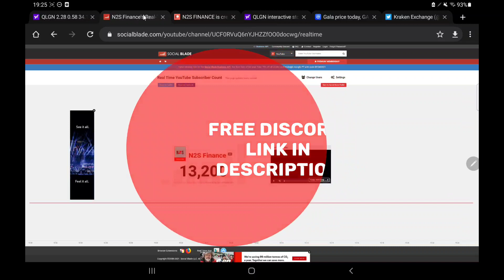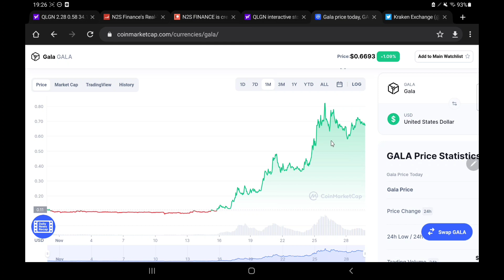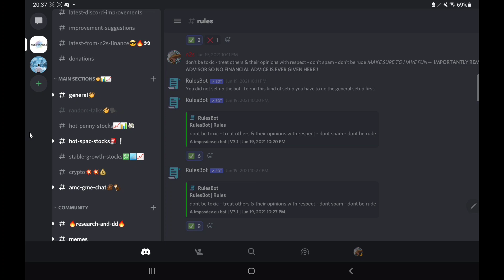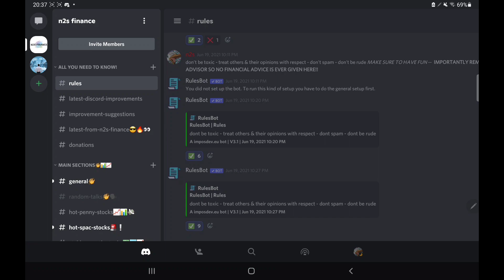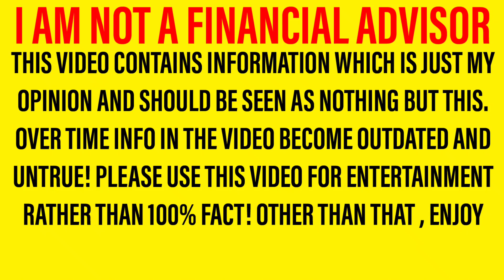GALA CRYPTO ANALYSIS! - WHAT HAPPENED TODAY? & TOMORROW COULD BRING THIS...?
Welcome back to a new video! In this one we are looking at GALA And giving my opinions based on what we have seen! It is important to note that I am not a financial advisor however in tonight’s video, I will be sharing my opinion on GALA In this important GALA Analysis and GALA Update video! So let me walk you through the structure of the video. First of all we will be doing GALA update and GALA analysis; letting you know all you need to know regarding GALA Then we shall move onto our GALA predictions and GALA forecasts where we will share what I expect to happen in the next few days! So yeah, hope you enjoyed the video. Should I buy GALA– why not tell us your thoughts over on discord! I can’t wait to hear you guys GALA Forecasts and GALA predictions!